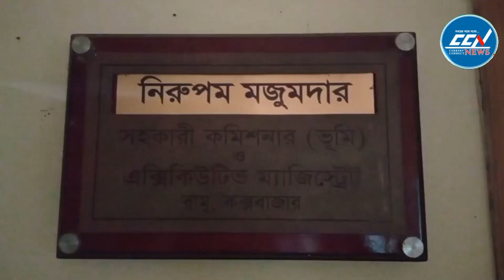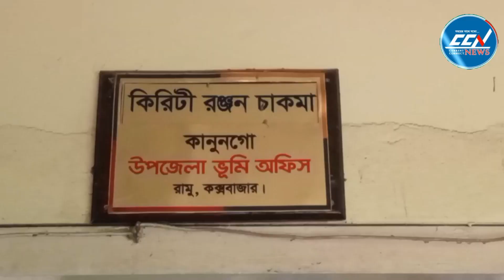রামু ভূমি অফিসে ভ*য়ংকর জালিয়াতির অভিযোগ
Slogan: সময়ের সাথে সত্যে
Country: Bangladesh
Language: Bengali
Broadcast area: Online